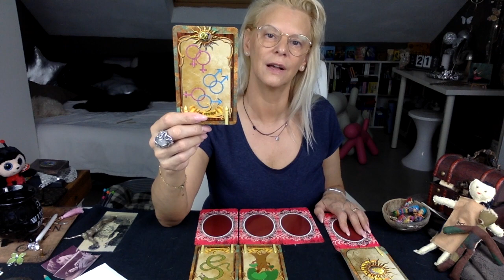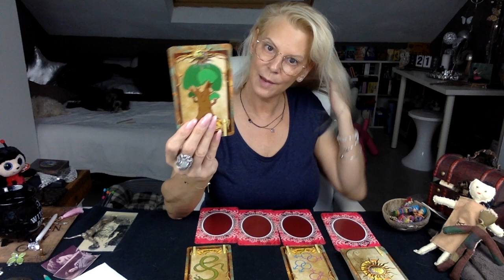❤️💋 ☕️TIRAGE DU PETIT DEJEUNER, 21 OCTOBRE 2019☕️💋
🙏 parfois 3 ou 4 semaines de délai de réponse, merci 🙏

* partenaire Amazon
Voici le partage de quelques liens de mes Tarots, Oracles, etc...

- L'ABSOLU : chaîne ANGE DE GAÏA et la boutique magique AKILONIA
- LES ANGES DE L'AMOUR
- I CHING
- LE TAROT DES ANGES éd. ESI
- TAROT DE THOTH
- LIVRE DE THOT, tarot Etteila
- UNIVERSAL TAROT MINI DECK
- LE GRAND JEU DE MADEMOISELLE LENORMAND
-YAGUEL DIDIER
-LES CARTES D'ALGARIEL
-JE PASSE A L'ACTION
-TAROT DE PAPUS
- HANSEN-ROBERTS TAROT
-EVERY DAY TAROT
-MYSTIC MONDAY TAROT
-LE TAROT DES ANGES
-PAGAN TAROT
- LES CARTES DES SORCIERS
- LE JEU DU MAGE, (Christian LACROIX)
- THE GRAIL TAROT
- LES CARTES DE L'ENFANT INTERIEUR
- LOST CODE OF TAROT
- UNIVERSAL GOLDEN TAROT
- UNIVERSAL TAROT (géantes)
- ORACLE GE
- GRAND TAROT BELLINE
- ORACLE BELLINE
- HOROSCOPE BELLINE
- TAROT DE MADAME LENORMAND
- ORACLES DES MIROIRS
- DEVIANT MOON TAROT
- MORGAN GREER TAROT
- GRAND ORACLE DE L'AMOUR
- BEFORE TAROT
- AFTER TAROT
- TAROT RIDER WAITE SMITH
- ORIGINAL RIDER WAITE TAROT DECK
- NEW VISION TAROT
- VICE VERSA TAROT
- LE TAROT DE LA MAGIE VERTE
- ORACLE DE LA TRIADE
- DREAMING WAY LENORMAND
- DREAMING WAY TAROT
- ART NOUVEAU TAROT
- ART NOUVEAU LENORMAND
- MOTHERPEACE TAROT
- ORACLE DES AMOUREUX
- COFFRET DES ANGES
- GUERIR AVEC L'AIDE DES ANGES
- ROMANTIC TAROT
-LE GRAND LENORMAND
- PAULINA CASSIDY TAROT
- NICOLETTA CECCOLI TAROT
- NICOLETTA CECCOLI ORACLE
- COSMIC TAROT DECK
- TAROT DES FEES
- THELEMA TAROT
- TAROT OF THE WITCHES DECK (007)
- LE TAROT NOIR

- LIVRES :
- LA BIBLE DU TAROT
- LIVRE INTERPRETATIONS DES CARTES d'ALGARIEL :
- LES ORACLES DE L'AMOUR (LIVRE)
- LIVRE DES ORACLES
- LA TECHNIQUE DES PETITS BONSHOMMES ALLUMETTES

 🔮 PETIT LENORMAND :
- PETIT LENORMAND de base
- COFFRET DU PETIT LENORMAND
- RANA GEORGE LENORMAND
- CARTES MYSTIQUES DU PETIT LENORMAND
- DREAMING WAY LENORMAND
- LE TREFLE LENORMAND : DEMOISAILE LILIE (CHAÎNE YOUTUBE)

  🔮FEUTRES ET AUTRES :
- FABER CASTELL FEUTRES NOIRS ARTIST PEN (pour écrire sur les cartes)